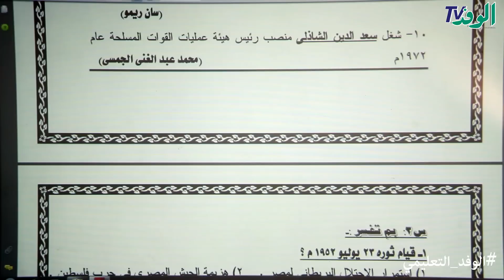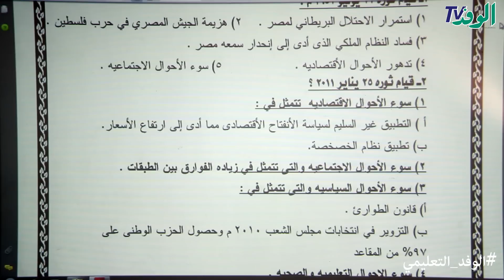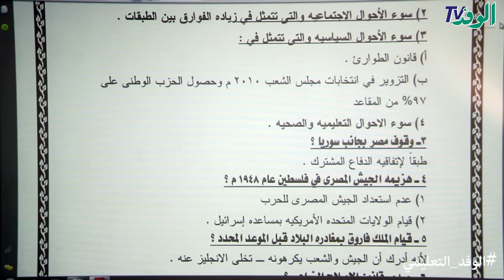المراجعة النهائية في التاريخ للصف الثالث الإعدادي| جزء1| الترم الثاني2018